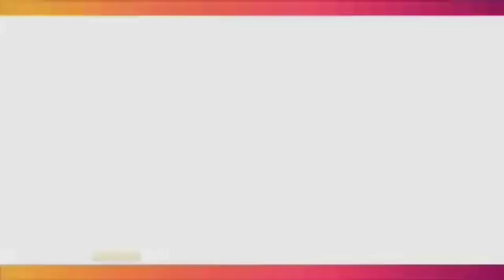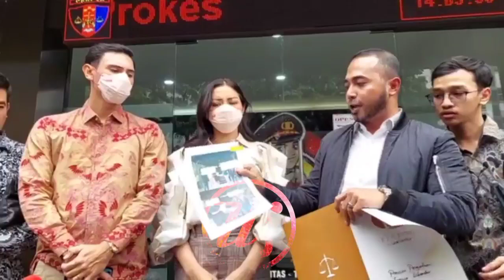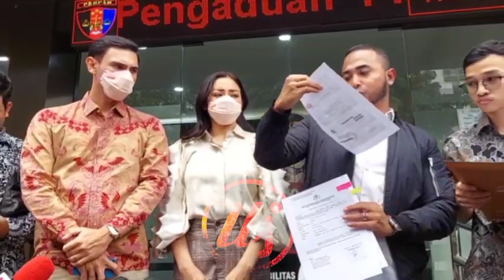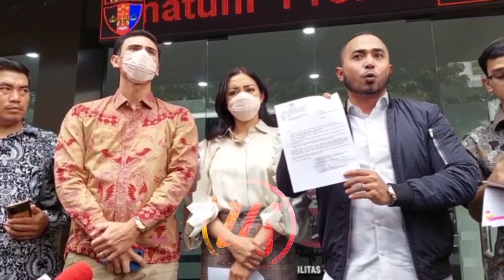Datangi Propam Mabes Polri, Jessica Iskandar dan Vincent Verhaag Laporkan Orang Ini